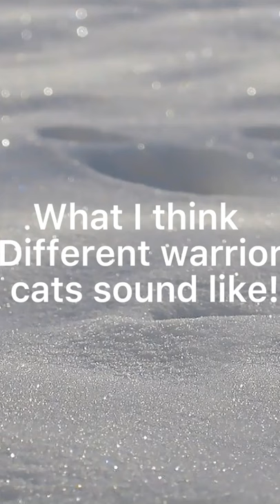What I think warrior cats sound like